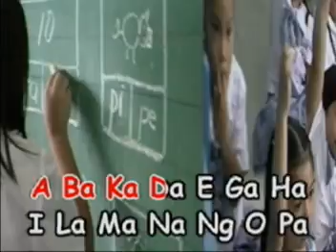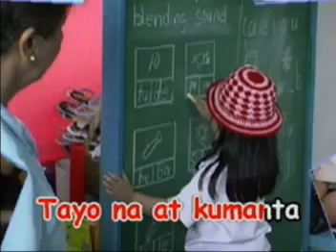A Ba Ka Da alphabetong Philipino (song)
A BA KA DA alphabetong Philipino